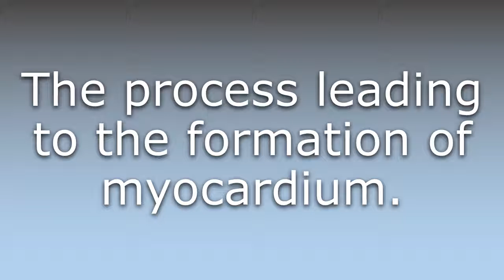What does Cardiomyogenesis mean?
What does Cardiomyogenesis mean in English? Learn the meaning of Cardiomyogenesis.